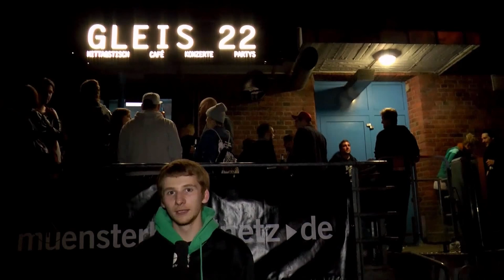#03 Oktober 2015 // 48,1 - Münsteraner Musikmagazin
Diesen Monat mit: DWNS-Kuschelausgabe, DWNS-Tinnitusausgabe, Don't repeat history und Moderatoren, die ständig Moin sagen.
CC-BY-SA-NC

mnstr.tv
mnstr-medien.de